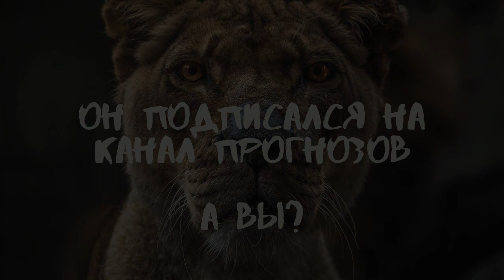Дерби Каунти - Чарльтон 30.12.2019 / Точный прогноз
Завершающий матч тура в Чемпионшипе. Хозяева в первом круге получили на поле Чарльтона 3 безответных гола - чем не мотивация обыграть и обогнать соперника по таблице?